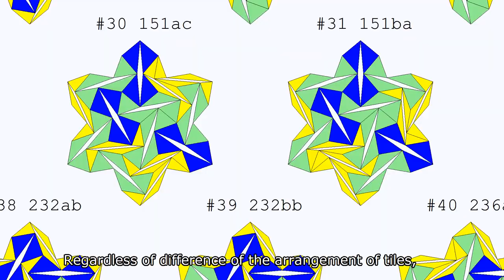Transform 43 regular dodecagons.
43 regular dodecagons composed of FlexiRhombuses.
Regardless of difference of the arrangement of tiles,the transformed external shapes are the same for all patterns!
Supervised by Naoaki Takashima.